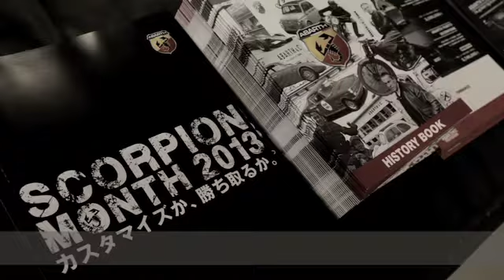GET YOUR SCORPION予選 @横浜町田 (2013.10.19)